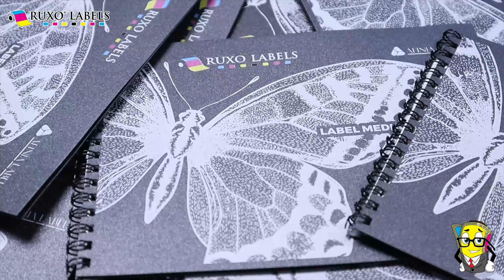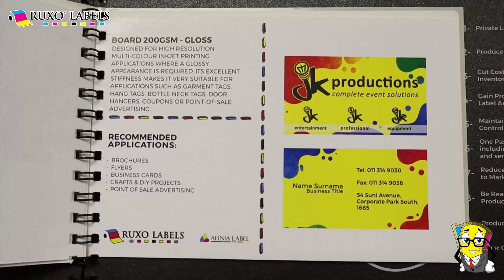Afinia L502 : Sample book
Whether you need waterproof, durable labels or something eye-catching for the retail shelf, the L502 color label printer is our most versatile printer ever. Pigment and dye inks each have their own advantages. Get the best of both worlds with the L502.

All-steel industrial design, improved toolbox functionality, 2x faster printing*, and durable pigment inks make the L502 extremely rugged and versatile.

Key Features:
Industrial build quality
Dual-ink capability (dye & pigment)
Separate CMYK inks for economy
BS5609-certified pigment inks

Pigment and Dye-based Labels
Pigment-based prints are highly resistant to the challenges of moisture, abrasion, sun-fading, and extreme temperature. This makes the L502 perfect for packaging requiring GHS compliance, as well as those with high exposure to moisture, such as beverages and bath products.

The L502’s dye-based prints are high-impact, colorful, and vibrant, making them ideal for prime labeling applications, such as in retail environments.

Enjoy the durability of pigment and the vibrancy of dye inks in the same printer.

More Economical than the Competition
Not only is the L502 one of the most versatile label printers on the market, it offers great value for small- to mid-sized label applications. Separate CMYK ink cartridges contribute to a lower cost per label, since only colors that are empty need to be replaced. The L502’s use of separate cartridges makes it more economical than other printers on the market that use tri-color cartridges. With tri-color, you’re required to replace the entire cartridge when a single color runs out. As most users print only labels with similar color usage, this can become costly. With the L502, you won’t have to worry about that.